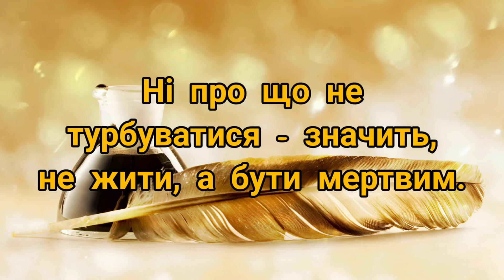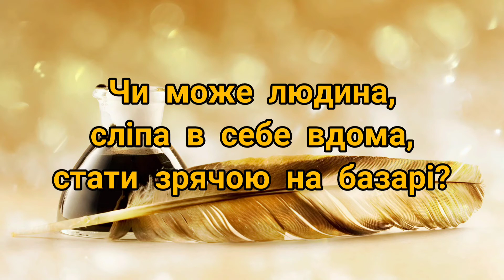Григорій Сковорода, афоризми, 9 клас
Григорій Сковорода, афоризми, українська література, 9 клас

Інші твори за 9 клас в плейлісті.